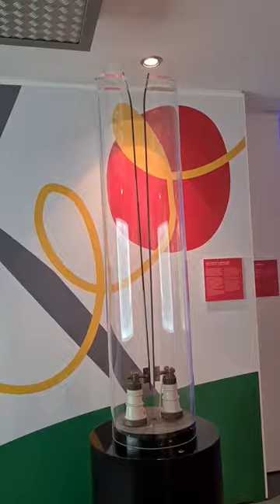BUZZING @madmickshere ArcLamp Electric Electricity Buzzing Lighting Lamp Lightbulb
Giant arc lamp just buzzing away!